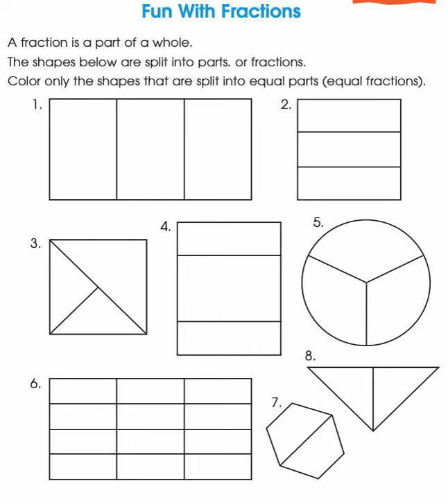🐼預告片 ：夏日習作（K-1）....🐔🐔🐔 按👍 ➕“訂閱”接收最新免費教育資源 🦓🦓🦓